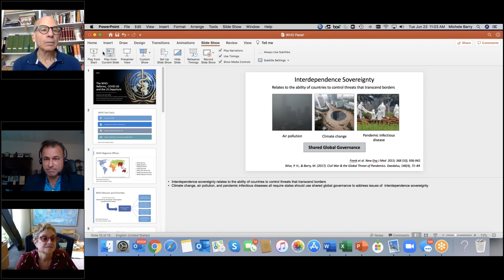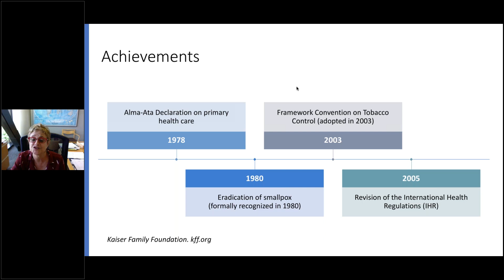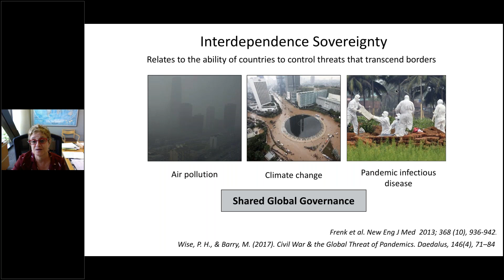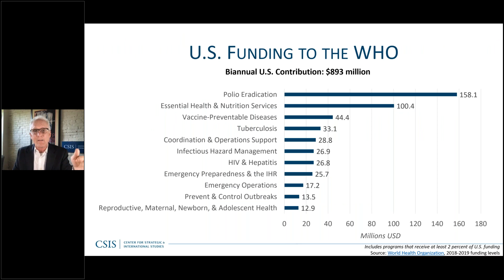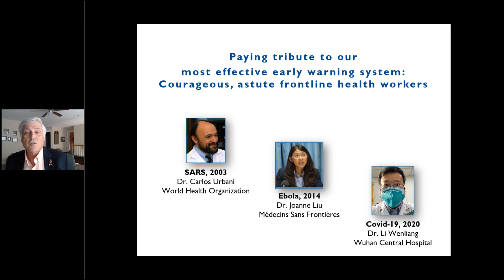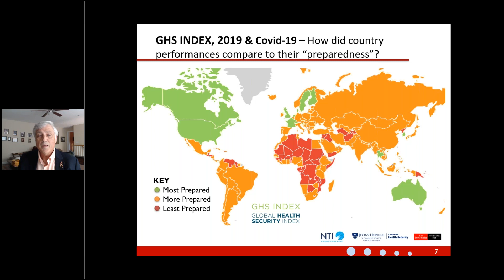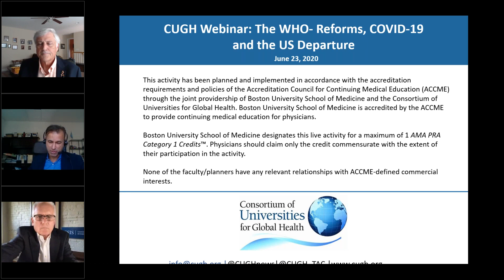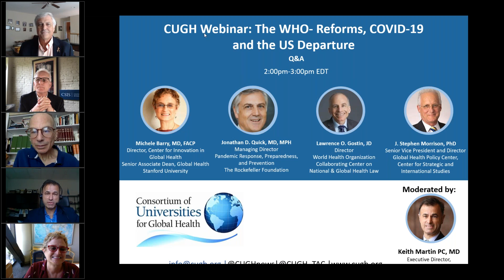CUGH Webinar | The WHO - Reforms, COVID-19 and the US Departure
Several big issues have rocked the World Health Organization. The COVID-19 pandemic is the greatest public health challenge in a century. It has also laid bare global weaknesses in dealing with an outbreak of a deadly infectious disease. In the midst of this US President Donald Trump decided to defund and remove the United States from the organization.

What does this mean for the WHO? How can we improve our response to COVID-19 and future pandemics? What reforms are required? What is happening in Congress regarding the WHO?

A crisis is an opportunity to build a better system. Four global health leaders will address these important issues affecting the world's premier public health agency; what is taking place in Congress regarding the WHO; reforming the WHO and our collective ability to respond to COVID-19 and other public health challenges.